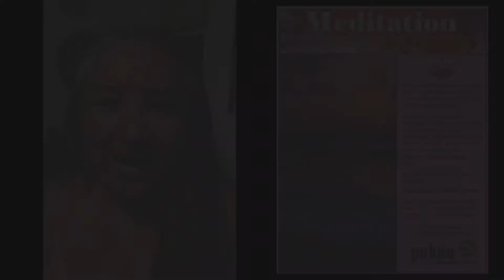Virtual Meditation Wrksp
June 30th, 1pm PST